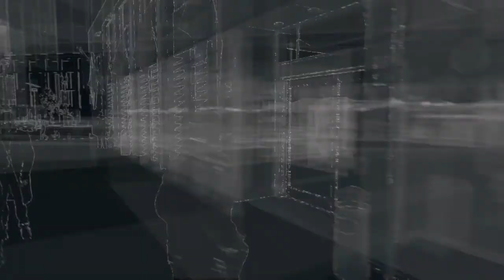I GOT ARRESTED - Watch Dogs Gameplay Walkthrough Part 8 (PS4)